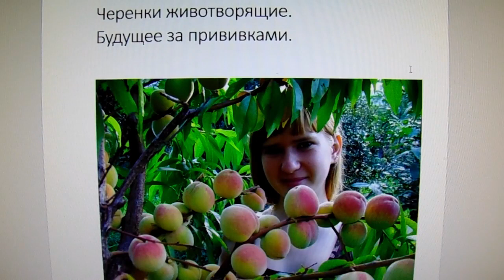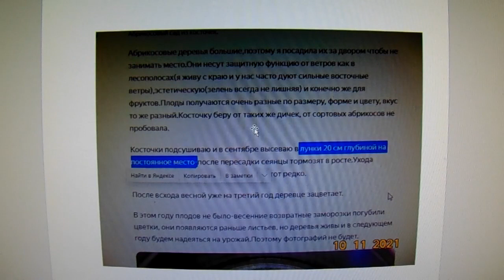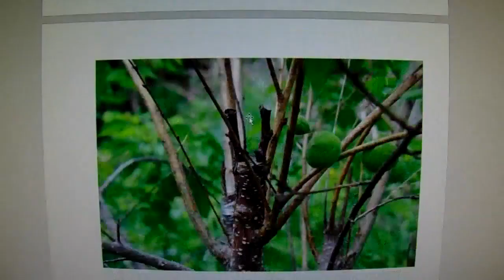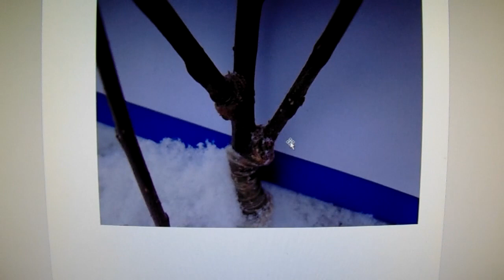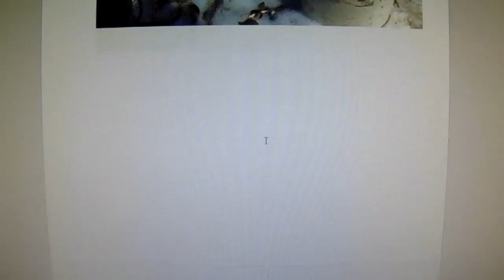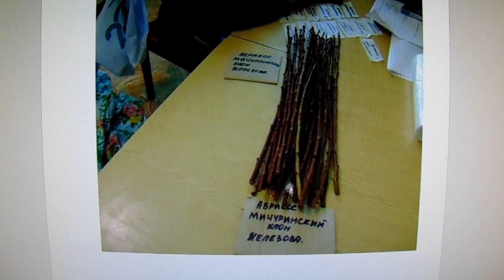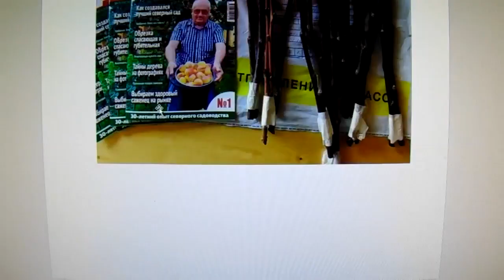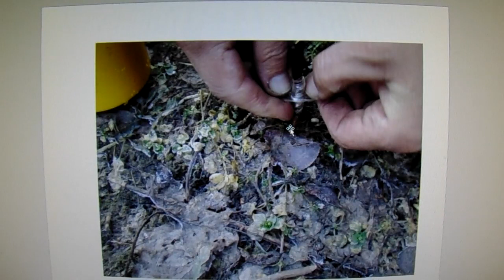Черенки животворящие от Железова Серия 2